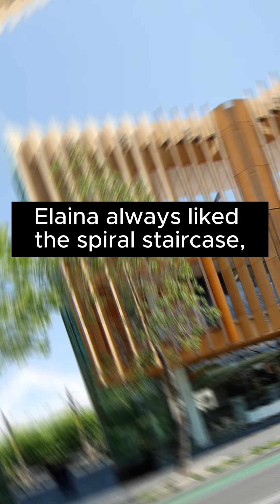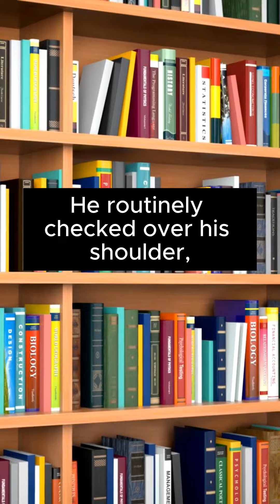Libraries Can be Hazardous to Your Health - Chapter 3 Yoga Mat Mysteries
Ric and Elaina discover that the Surry Hills Library in Sydney might have more than just books and computers.